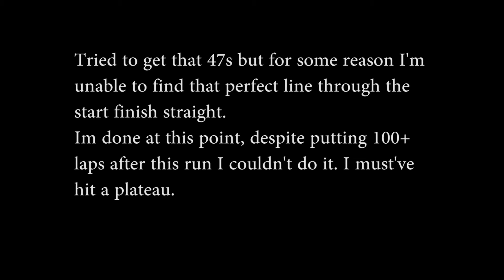Forza Horizon 5 - Series 5 Monthly Rivals (48.182) Lookout Circuit w/ KTM X Bow GT4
Series 5 monthly rivals run in the KTM X Bow GT4 around lookout circuit. A good track & car combo this one unlike last month's boring EV. Felt 47s was easy to achieve, but things didn't go my way.

Setup
Assists - Traction, stability & ABS disabled with only braking line enabled
Steering settings - Simulation

Xbox GT – FrugalRaccoon26